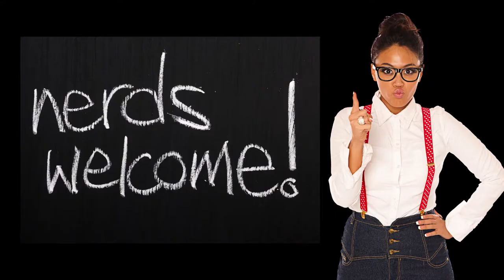Sexy Lead Generation Processes That Will Scale Your Business | Top 3 For 2021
Let’s talk leads!

As a business owner, generating leads is an essential part of starting and growing your business. A lead is a potential customer who could possibly purchase your product or service in the future. Because of how important sales are for any business, learning how to find leads is important. Today I talk to TerDawn DeBoe about some fresh, new, and effective lead generation tools and lead generation processes.

Personally, I’ve done many different things to find leads. Some were harder than others. But I’m happy to tell you that in 2021, there are better and sexier ways to get leads into your business. If you’re starting or scaling your business, getting leads is an important conversation to have.

TerDawn is a Clubhouse expert and the CEO of Creative Thought Solutions, a company that helps businesses stand out in the marketplace and maximize their marketing efforts. She tells us why content creation, social media, and paid ads are great lead generation tools for organic lead generation in whichever lane you find yourself in as an entrepreneur.

Sometimes running a business means building your wings on the way down. Entrepreneurship is less about what you’re doing and more about who you’re becoming, so if you can learn how to find leads, you will grow into a star entrepreneur.

Follow TerDawn on FB and IG: @derdawndeboe.

💖MY START UP BUSINESS ACADEMY IS FINALLY HERE!!! This online learning center is finalized and is full of over 100 detailed video trainings, tools, swipe files, and templates that will give you everything you need to set up your million-dollar business. You can get more detailed information here: 👉👉🏾

// I recommend you check out the playlist of videos for the details about setting up your business

📞Need help with your business and not sure where to begin? Book a Free Strategy Call with CP today

💖Check out these TOP PROGRAMS I USE that make my business, as well as my other followers' businesses, very successful! I RECOMMEND THESE:
          😍IPage - domains & unlimited email addresses

💌Are you a CP IMPACTER? Creating impact by getting to work in your life and business? Then join my CP Insiders List and get VIP content just for you!